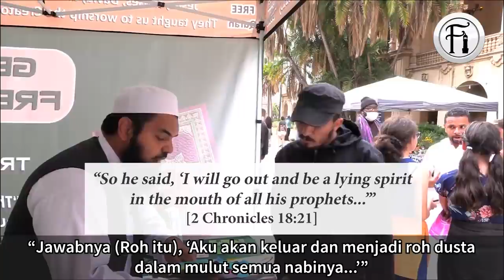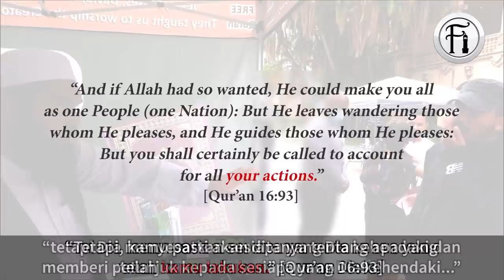Tuhan Kristian Menggunakan ‘Roh Dusta’ Untuk Menyesatkan Manusia?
Sheikh Uthman Ibn Farooq berdialog dengan seorang Arab Kristian tentang ‘Roh Dusta’ di dalam Bible. Lihat bagaimana Sheikh membuatkan Kristian ini terfikir tentang niatnya sendiri.